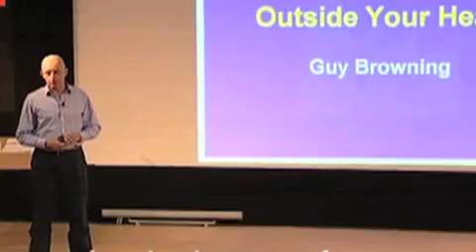Guy Browning Creativity and Innovation Keynote and After Dinner Speaker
One of the funniest columnists writing in British newspapers. Guy explores the bizarre life forms and strange behaviours found in every office and applies business techniques to the rest of life.